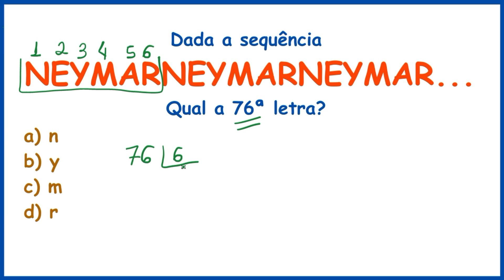💡Qual a 76ª Letra da Sequência? (NEYMAR) - sequência de palavras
✅Teste seu QI com esta sequência lógica de palavras. Você consegue descobrir qual é a 76ª (septuagésima sexta) letra da sequência "NEYMARNEYMARNEYMAR..."?

Este vídeo é um passatempo e entretenimento que resolve o problema de lógica usando divisão e resto. Aprenda a encontrar qualquer letra em uma sequência de palavras que se repete.

Resolva este problema de raciocínio lógico e teste sua habilidade.
Dada a sequência  NEYMARNEYMARNEYMAR...
Qual a 76ª letra?

a) n  b) y   c) m   d) r